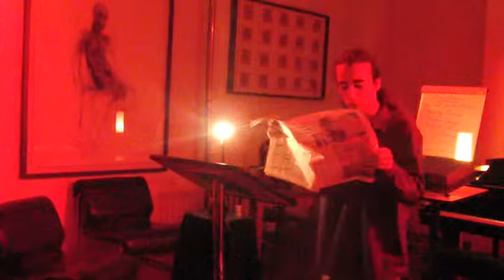Couves Frescas e as intervenções-1.mp4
Couves Frescas e as intervenções
Org: xassbit